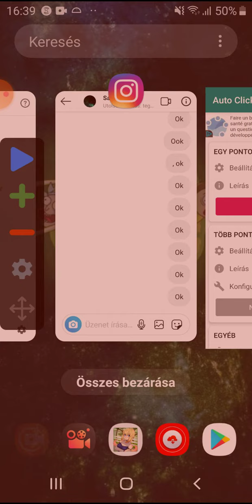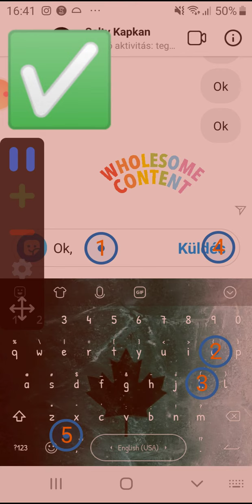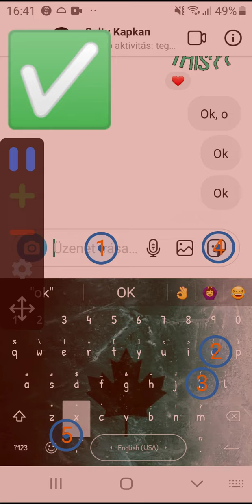😱How to make easy spam bot😱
How to make a spam bot...

Song: Megan thee estallion: savage

Apps:Instagram and auto clicker